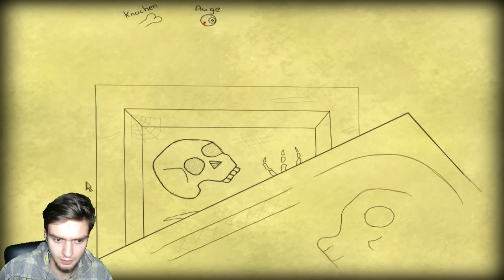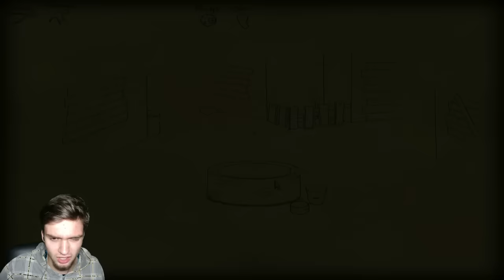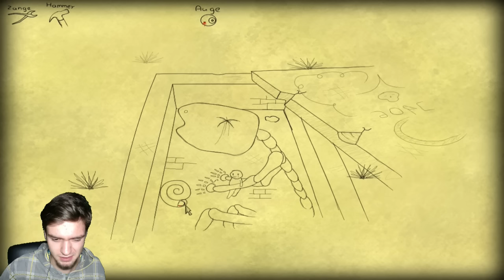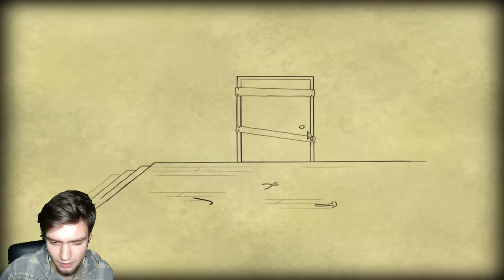DIE WELT DER ZYKLOPEN! | Bad Dream: Cyclops! | Part 4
►Alles nur ein böser Traum? Oder doch Realität?
Die Bad Dream Serie geht weiter!
Die Welt der Zyklopen! Bad Dream: Cyclops!

►Willkommen! Willkommen! Willkommen zu einem Let's Play von einem neuem Horror Indie Game namens "Bad Dream"! Von Bad Dream gibt es insgesamt sechs Teile und ich werde sie so schnell wie möglich durchspielen! Das ist mal eine Spielsorte einer anderer Art und wollte gerne mal das ausprobieren und gucken wie ihr das so finden werdet! :D Ich wünsche euch hiermit viel Spaß mit dem vierten schlimmen Alptraum! :D